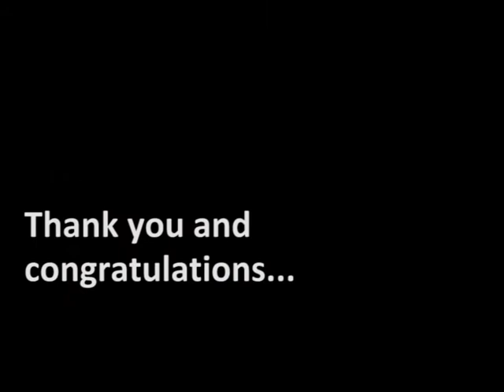Stuart Moerman HVUC Farewell Vid